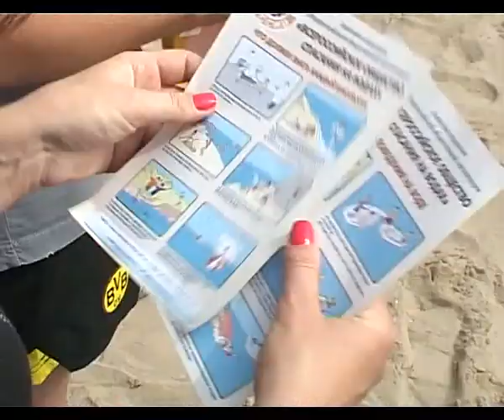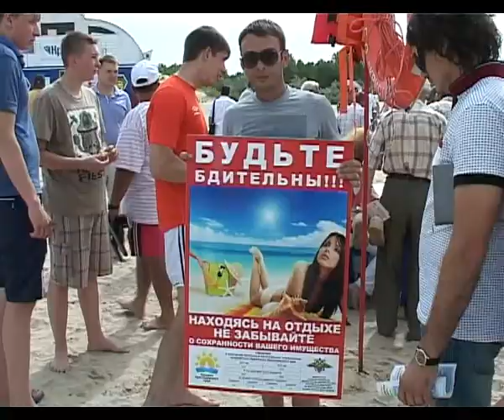В Анапе провели учения по спасению утопающих